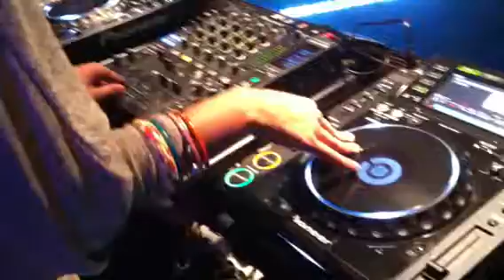Deejay High Yane club safari Yaounde déc 2011